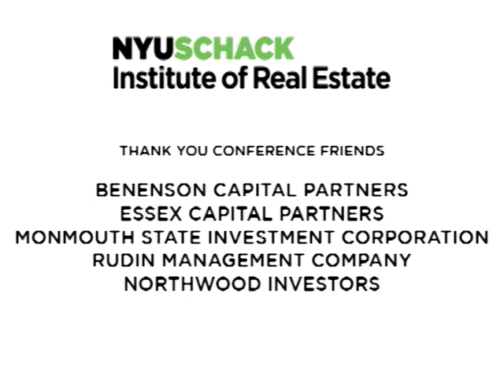2011 Capital Markets Conference - FINANCING PANEL - Liquidity Returns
Moderator:

Richard Kessler, Chief Operating Officer, Benenson Capital Partners, LLC; Adjunct Associate Professor & Advisory Board Member, NYU Schack Institute of Real Estate

Panelists:
Mark Finerman, Managing Partner, LoanCore Capital, LLC; Chief Executive Officer, Jeffries LoanCore LLC
Greta Guggenheim, Founding Partner, Ladder Capital
Michael P. Higgins, Managing Director & Head of U.S. Real Estate Finance, CIBC World Markets Corp.; Advisory Board Member, NYU Schack Institute of Real Estate
Robert R. Merck, Senior Managing Director, Head of Real Estate and Agricultural Investments, Met Life, Inc.
Jonathan Pollack, Managing Director, Head of Commercial Real Estate, Americas, Deutsche Bank Securities Inc.
David A. Twardock, President, Prudential Mortgage Capital Company